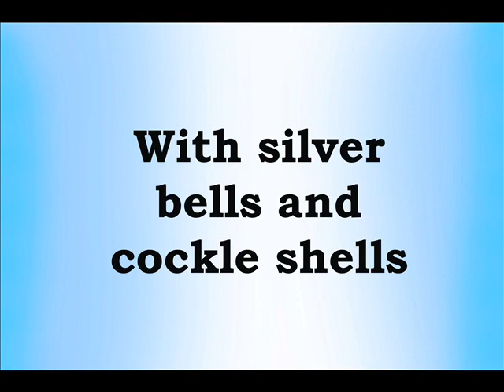Mary Mary Quite Contrary